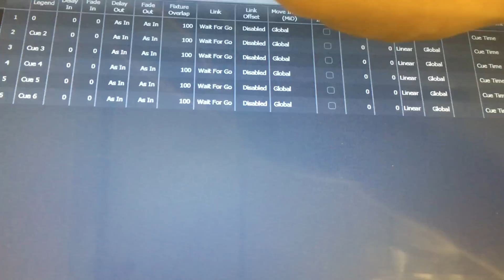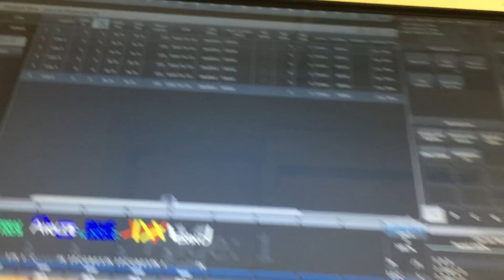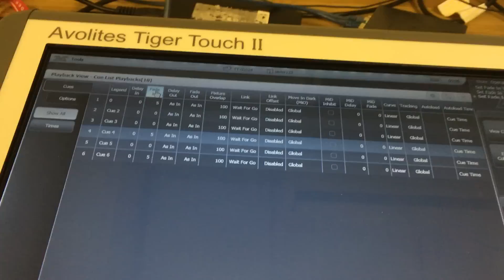Cue List Avolites en Español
En este video vemos como empezar a modificar valores de una cue y movernos a traves del guardado rapidamente.

Para un mejor soporte en Español, los usuarios tendrán un canal de Youtube dedicado.

To better support our Spanish speaking customers we have started a Spanish YouTube channel.